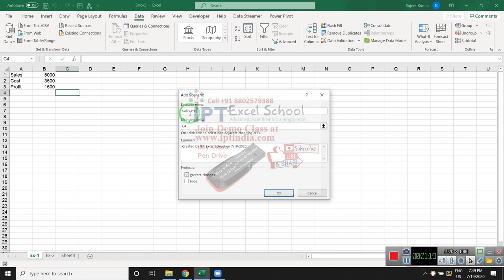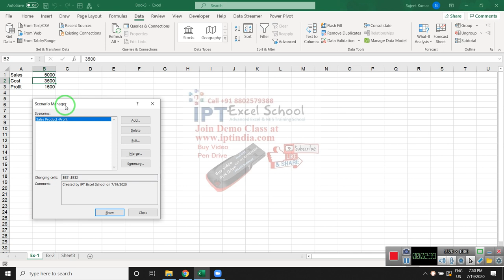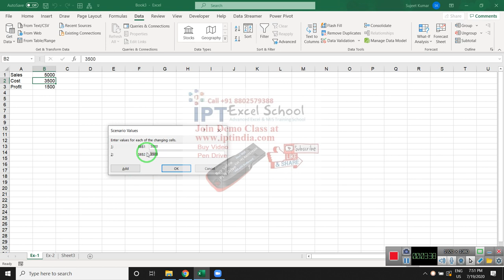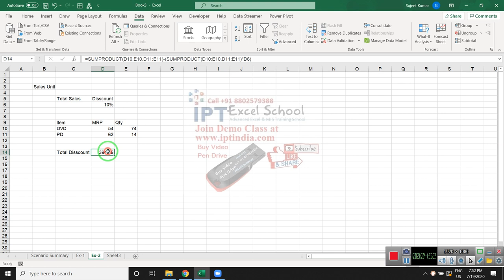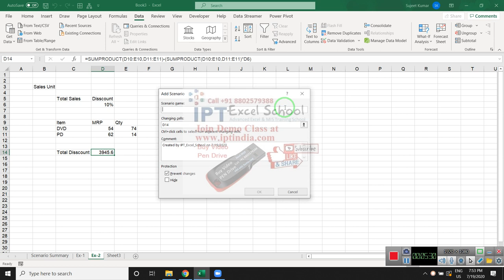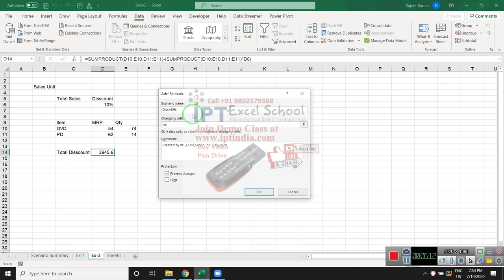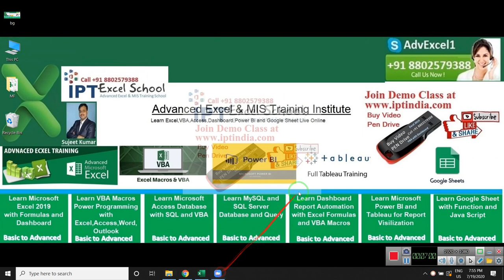What If Analysis in Excel | How to Use Scenario in Excel with Sujeet Kumar